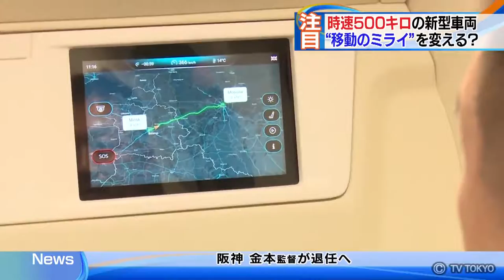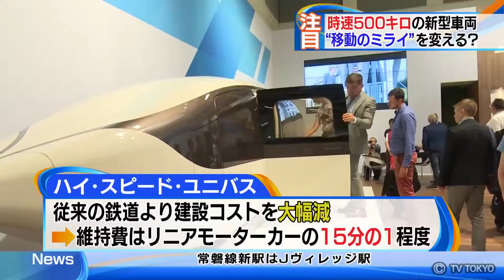Японское телевидение о SkyWay 🚅